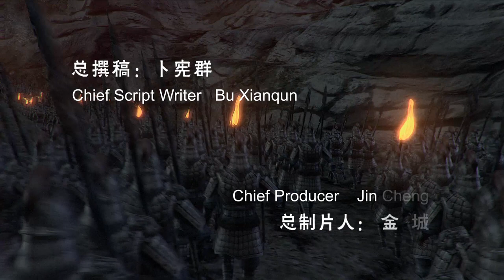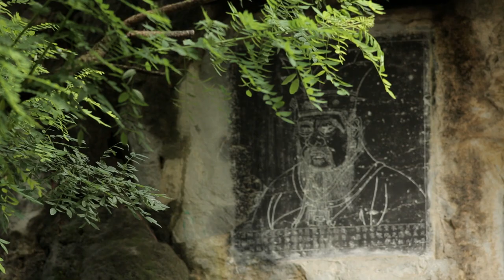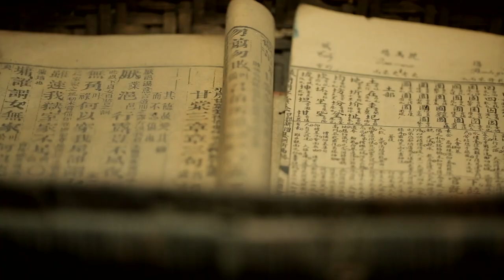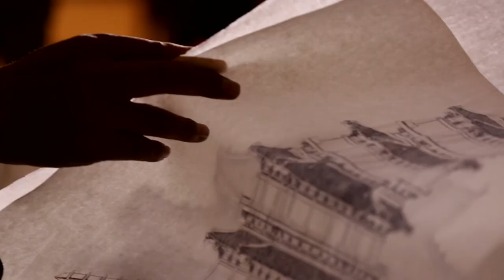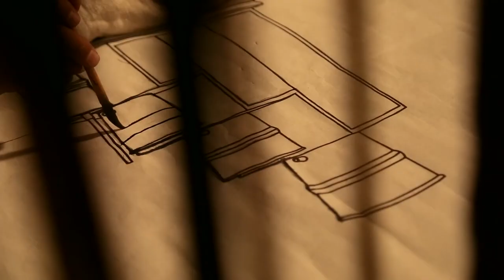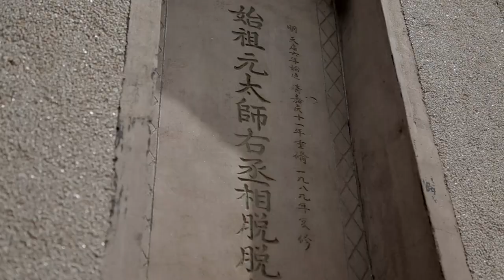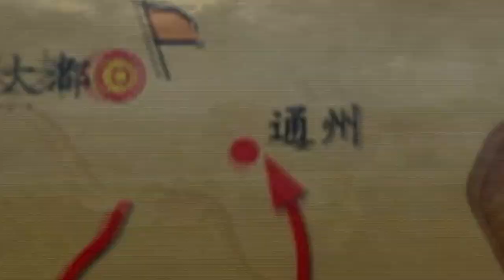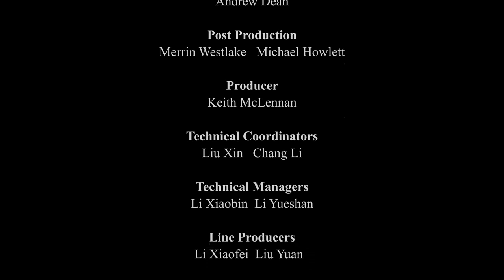General History of China EP75 | The Last Emperor of Yuan | China Movie Channel ENGLISH| ENGSUB